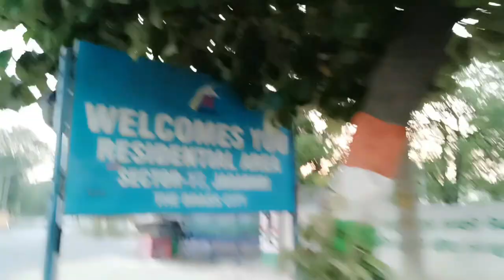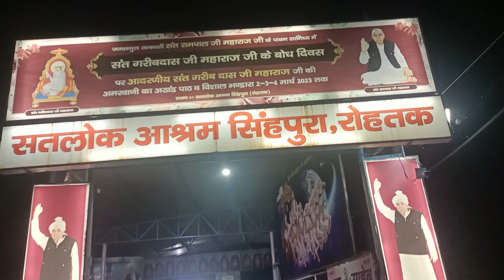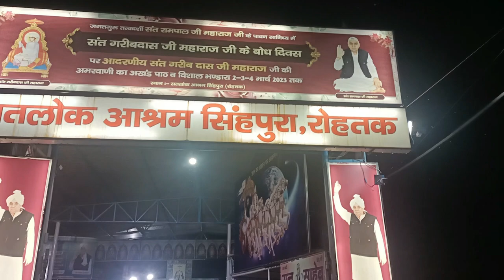सतलोक आश्रम की सेवा satyawati 730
सतलोक आश्रम की सेवा, सतलोक आश्रम रोहतक सिंहपुरा ,
संत रामपाल जी के आशीर्वाद से हो रहा सभ्य समाज का निर्माण, सत साहेब जी